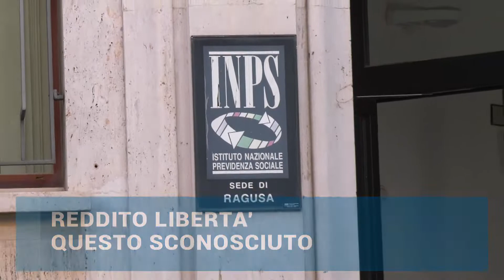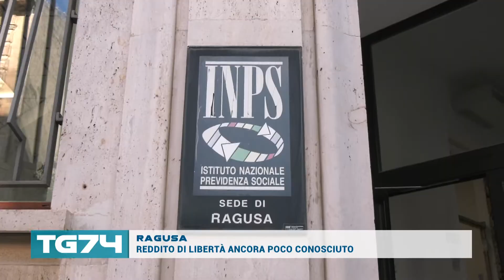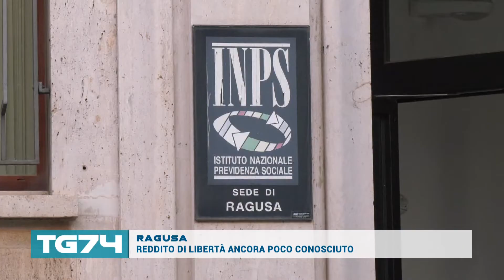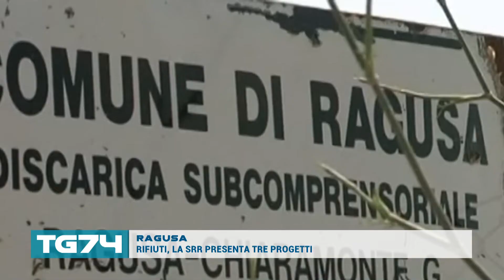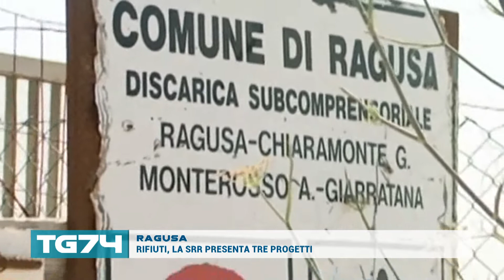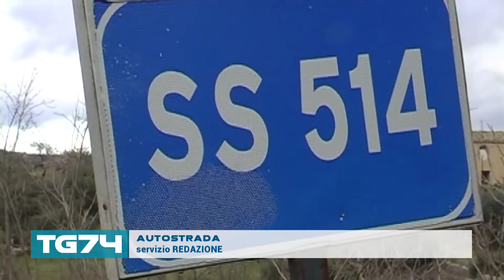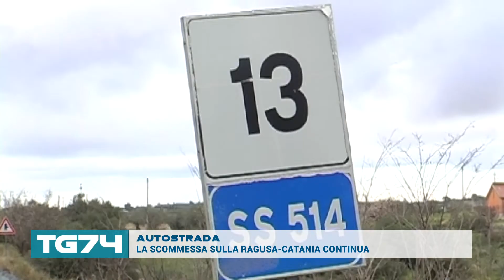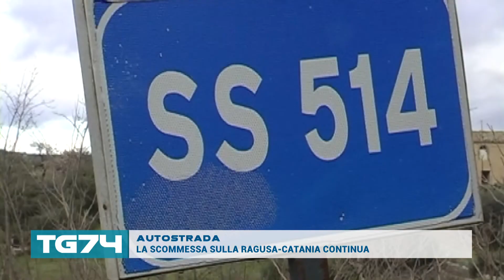TG 8 MARZO 2022